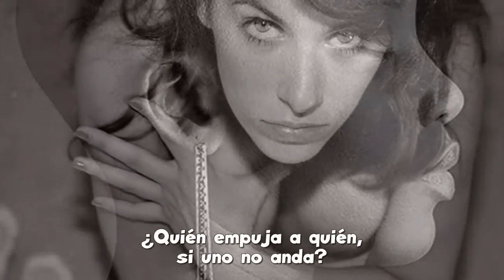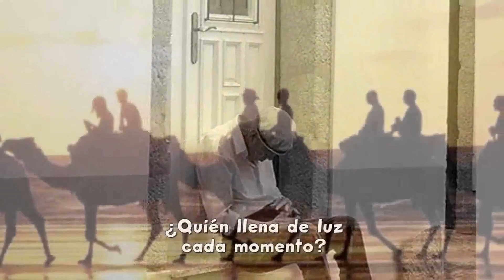"Paisajes de Resurrección", José Manuel Lázaro (Ranquines - Cáritas)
Encuentro de EnOración, sábado 20 de abril, iglesia Dominicas Dueñas (Salamanca), clausura, ciclo PAISAJES.

Indice
00:00 Intro
00:11 Agradecimientos a las Dominicas Dueñas (Rodrigo OP)
00:38 Bienvenida (Marta)
02:31 Vídeo
07:25  Canción (1ª parte): "En la oscuridad de la noche"
12:23 Proclamación Evangelio
13:43 Lectura (Maribel)
16:13 Reflexión (José Manuel Lázaro, Ranquines)
28:50 Testimonio (César - Ranquines)
31:53 Meditación
33:58 Canción (2º parte):"En la oscuridad de la noche"
36:50 Peticiones (Ranquines)
39:05 Padre Nuestro
41:26 Oración final (Leticia)
42:44 Palabras y canción de despedida: "Dijiste sí"